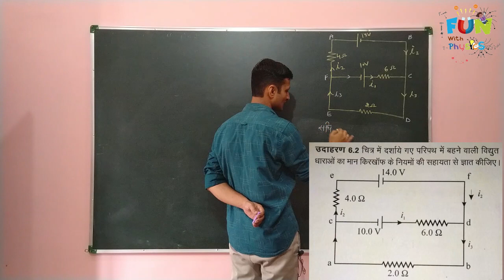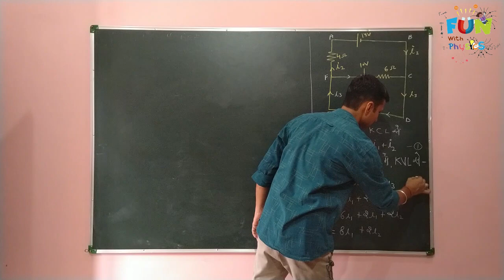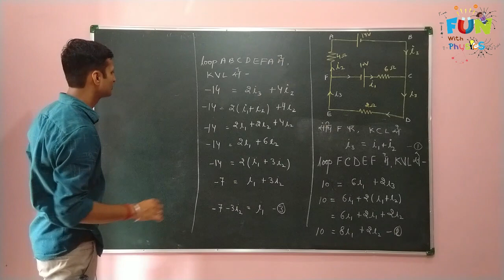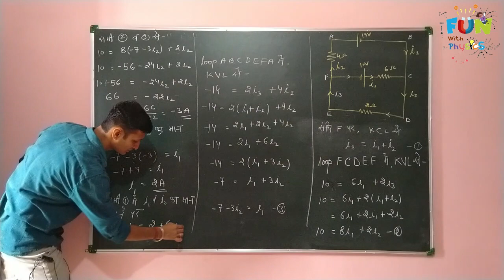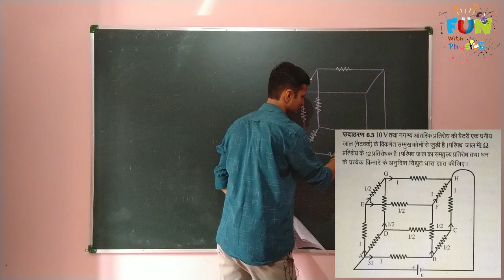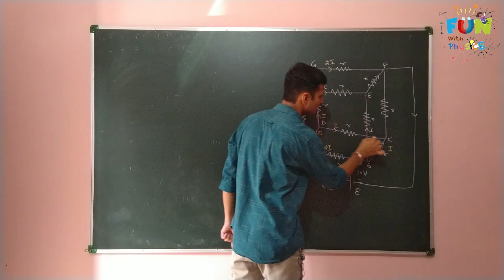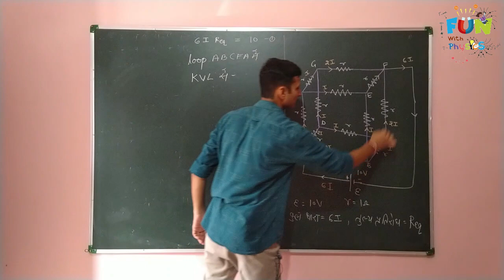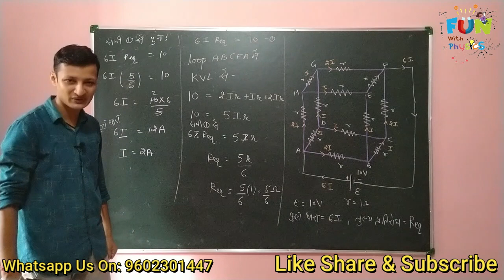Electric Circuit 6.03- Important Questions based on Kirchhoff's law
A Very Important Topic- Wheatstone Bridge